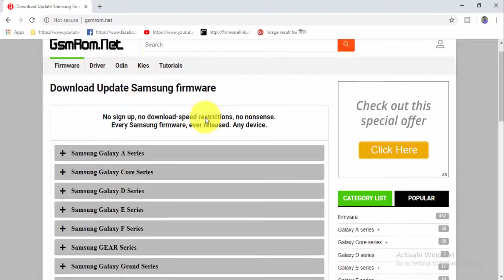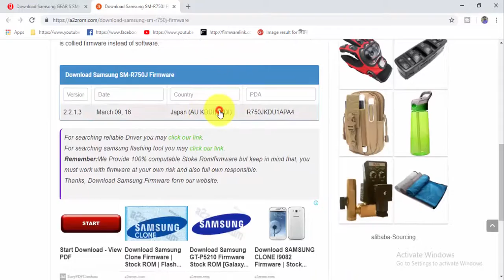Download Samsung GEAR S SM R750J Stock Firmware